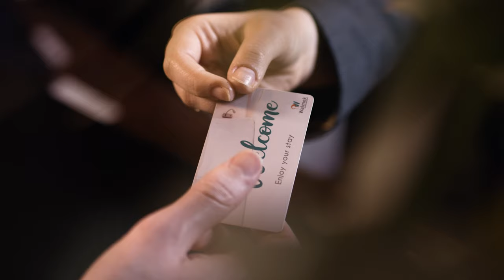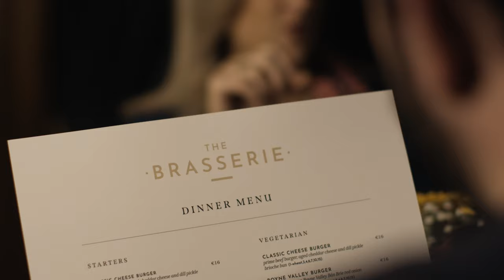Fall into Kilkenny @ The Kilkenny Hibernian Hotel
Have you planned your Autumn break? Choose a medieval city, with a modern vibe. A beautiful Georgian bank, that now houses a boutique 4-star hotel. 18th century corridors, that lead to luxurious 21st century bedrooms.  A historic feel, surrounded by a contemporary style.